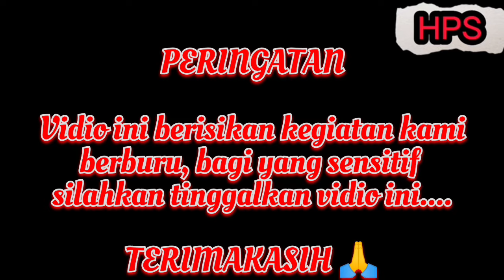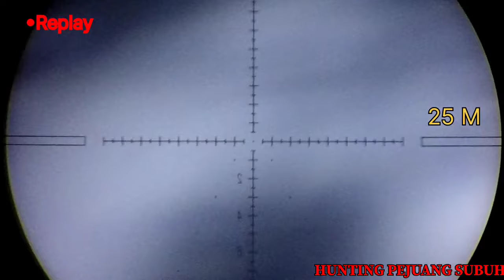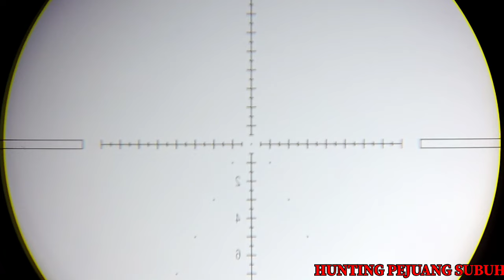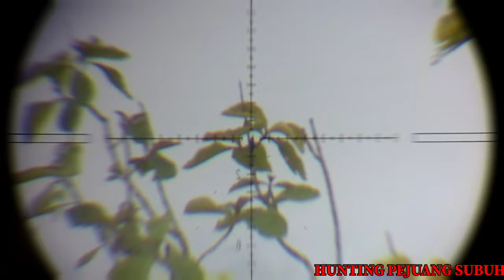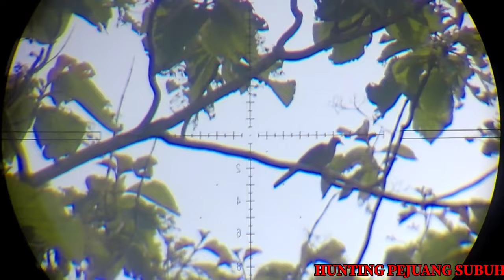Berburu Ayam Hutan & Berburu Derkuku ❗❗ masih di jalur point Penuh